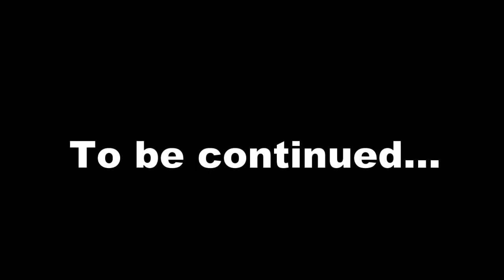The Amazing Mario Bros-A Normal Day